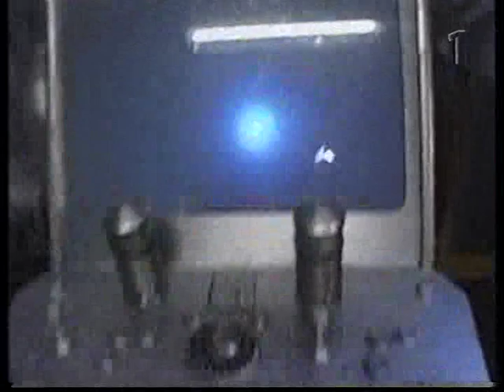Vintergatan 5b Avsnitt 17 (2/3)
Vintergatan 5b Avsnitt 17 från 2001.

En intergalaktisk deckarhistoria för hela familjen. Del 17 av 45. Glens tidsmaskinresa har fört honom till den öländska järnåldern där han blivit vän med herdepojken Helge. Men ska Glen också lyckas vinna den korkade hövding Skaftes gunst, eller ska den onde hemvändaren Holmsten få lov att klyva honom med sitt svärd?